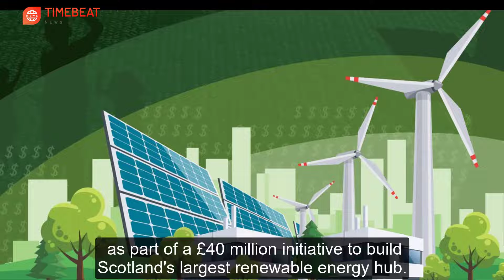Breaking News 26 May, 21 | England will use £40 million bid for an energy center | Timebeat News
Breaking News 26 May 2021 | England will use £40 million bid for an energy center | Timebeat Breaking News |

Here are our breaking news TODAY:
1. England will use  £40 million bid for an energy center.
2. China has replaced Germany as the UK's biggest trading partner.